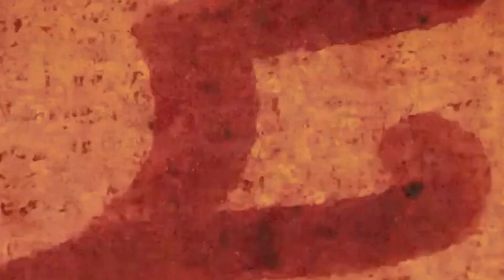MAKLA TV EP. 1 - BLACKLIST FESTIVAL 2022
Blacklist festival 2022 was crazy! Here's the first episode of 'Makla TV'.

Tracklist:
00:09 - SVDDEN DEATH - Magic Armour (Bundarr House Flip)
00:36 - Makla & Hooders - Assumptions (ft. PVC) - push.fm/fl/assumptions
01:49 - Makla & Vlien Boy - Bounce Back - barong.family/nurave